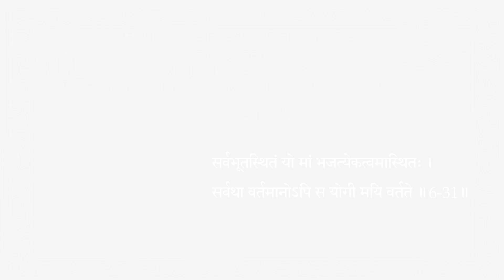श्रीमद्भगवद्गीता -Srimad Bhagavad-Gita-ஸ்ரீமத் பகவத் கீதை-ByMM.VID.Dr.Mani dravid Sastrigal-Class-45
श्रीमद्भगवद्गीता -Srimad Bhagavad-Gita-ஸ்ரீமத் பகவத் கீதை-By-MM.VID.Dr.Mani dravid Sastrigal-Class-1- This video is cretated by A.S.Balasubramani of Dharmadhnu-Make a promice to yourself that you will subscribe and help us to grow this channel before watching this video.
Sri Mani Dravid Sastrigal is the maternal grandson of the very widely known Sri Rajeswara Sastrigal of Varanasi;a pundit of great repute and Asthana Vidwan of King of Kasi.His Guru was the Pranthiangara Sri S Subramania Sastrigal,  a Sastraratnakara, Director of  the Mahesh Research Institute, Varanasi and Editor of many standard Advaitic works.

Sri Mani Dravid Sastrigal has done a thorough study of Vyakarana, Poorva and Uttara Mimamsa as well as Nyaya.He has also studied under Siruvamani Sri R Krishnamurthy Sastrigal,Vedanta Professor of Madras Sanskrit College Chennai. He has obtained Doctorate in Indian Philosophy from Benares Hindu University.

He has been awarded Advaitasiddhiratnakara, by Sringeri Mutt, Veda Vyasa Samman instituted by Central Govt., besides special recognition by Kanchi Mutt for his erudite scholarship.
 Professor of Mimamsa and is a regular participant in all Vidwat Sadas for Vakyarthas convened by all Mutts (Kamakoti, Sringeri and Udupi)
asbsman,sdss,dharmadhenu,Sarva Vedanta Siddhanta Sara Sangraha,Advaita,vedanta,sankara grantha,sankara bashayam,Aathma,siddhi,manidravid sastrigal,manidravid